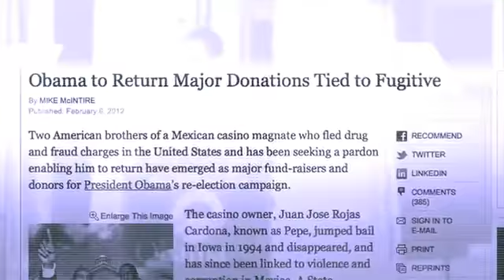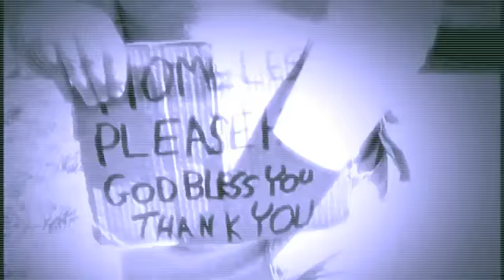New Ron Paul AD - Establishment Candidates Are All The Same